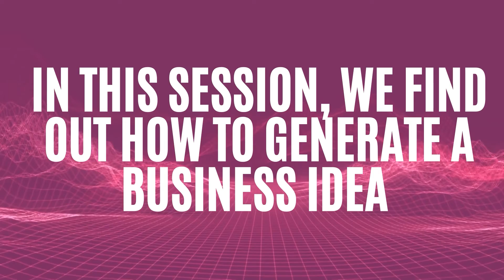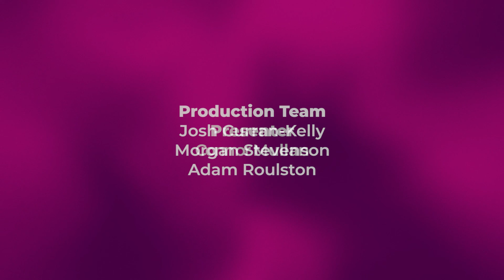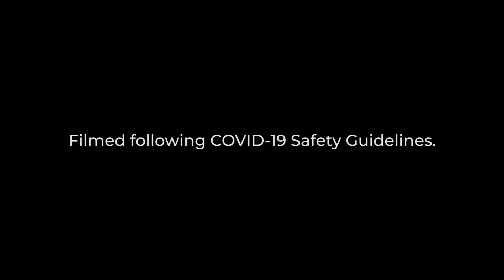How to come up with a really good business idea and what to do next!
Ever wondered how to come up with a really good business idea? In this Week Gen C session, the students chat to Brian O'Neill from Enterprise NW to find out how to generate a business idea in the first place and how to then make it a business reality